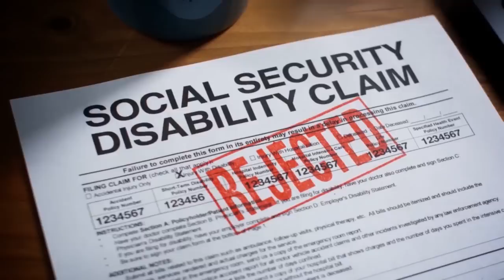Glenn Kirschner & Stephanie Miller: No Judge Will Order Trump to SHUT UP! Why?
Glenn Kirschner: No Judge Will Order Trump to SHUT UP! Why? Trump-Stained Courts for Years to Come